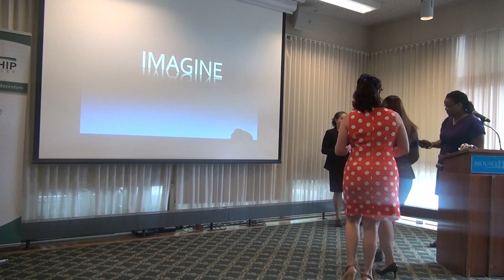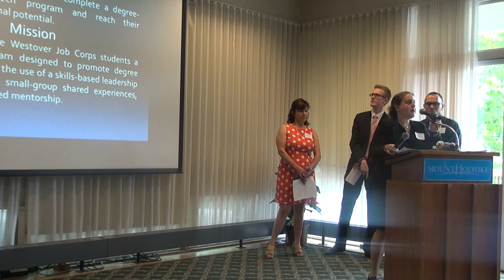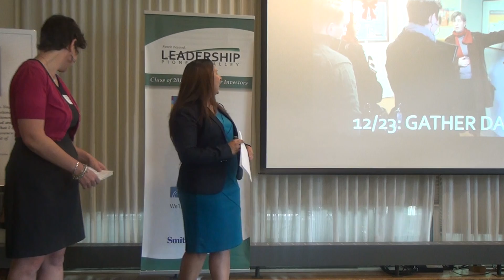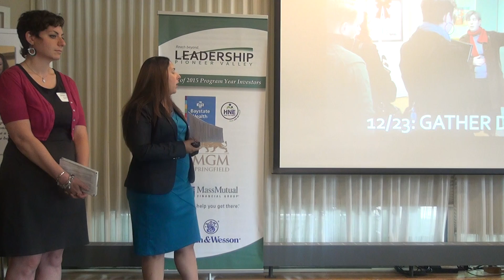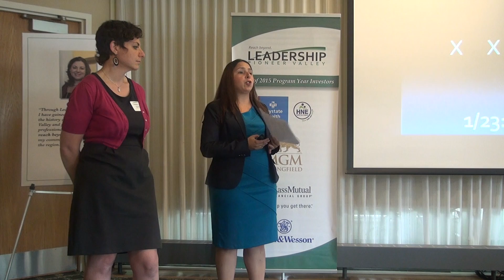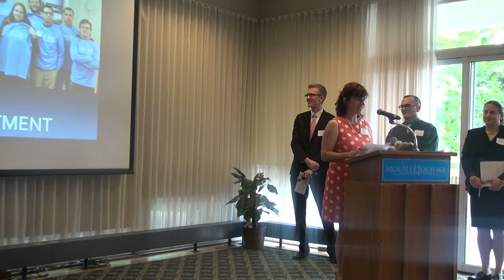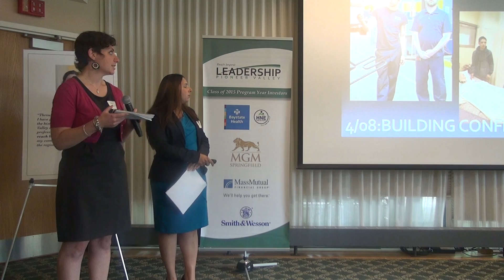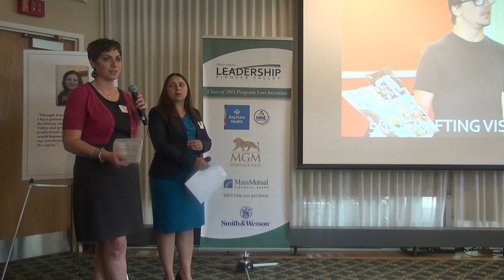Leadership Pioneer Valley 2015 Project: Blue Jays